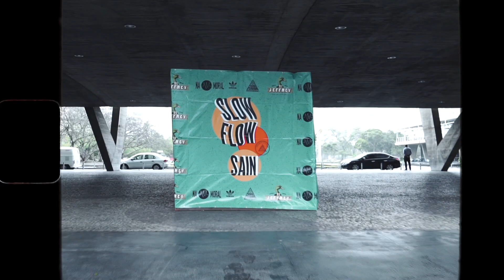Slow Flow - Audição e Pocket Show | Aftermovie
Lançamento do álbum SlowFlow : cobertura da audição para convidados e imprensa na Jeffrey Store Leblon e do show surpresa que rolou na VOID Madureira

Direção/Edição: Rafael Carmo
Filmagem: Rafael Carmo e Marco Miagostovich
Realização: CARMovies
Agenciamento e Marketing: Na Moral Produções
Agradecimentos: Jeffrey Store, VOID Madureira, Piramide Perdida e Na Moral Produções

[CONTATO]